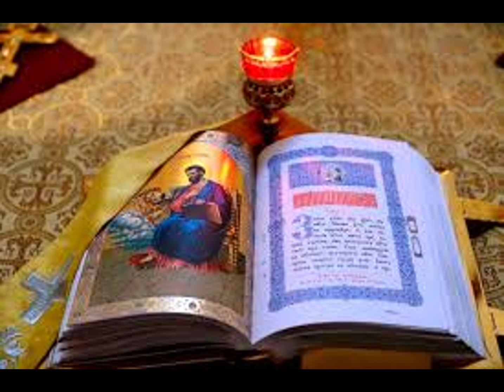Мальчик, который воскрес! Реальная история